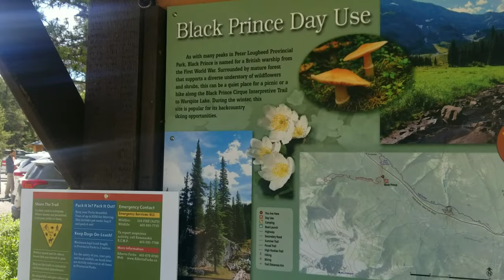Black Prince Cirque Trail | Black Prince Lake Hike